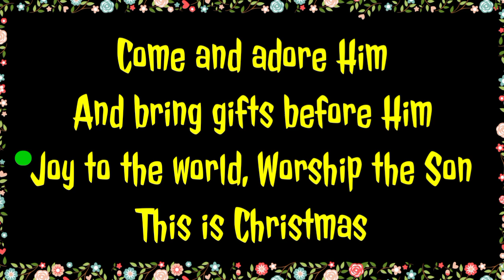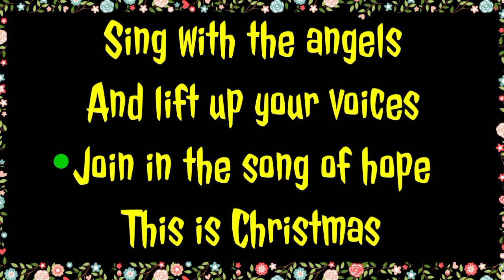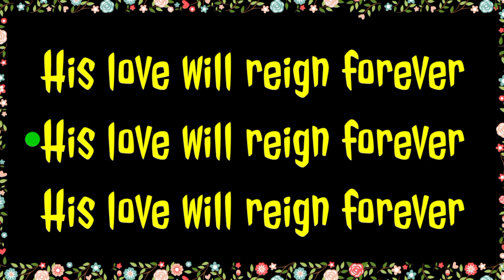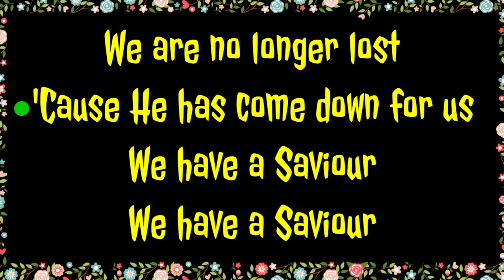We Have a Saviour ~ HillSong Worship (Karaoke Version 🎤)